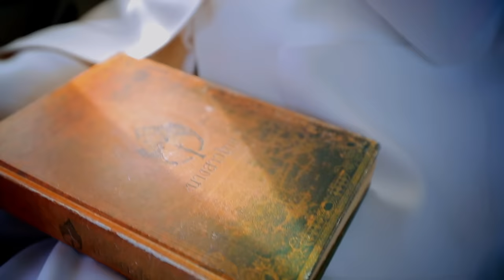นางสาวไทย2559 เดอะเรียลลิตี้ Trailer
เพราะความสวยไม่ได้วัดแค่บนเวที อดใจรอให้กำลังใจน้องๆ กันได้กับ Challenge แรก

นางสาวไทย2559 เดอะเรียลลิตี้
เริ่ม พุธที่ 6 ก.ค. นี้ ช่อง 7HD เวลา 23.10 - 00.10 น.
'เพราะเรามีโอกาสให้คุณมากกว่าบนเวที'
พร้อมติดตาม Exclusive clip เบื้องหลังสนุกๆ ได้ทาง LINE TV Channel นางสาวไทย
#‎missthailand2016 #‎นางสาวไทย2559 #‎นางสาวไทย #‎Beautycontest